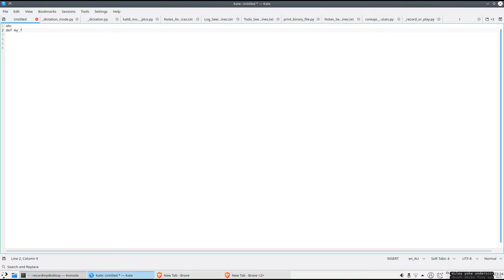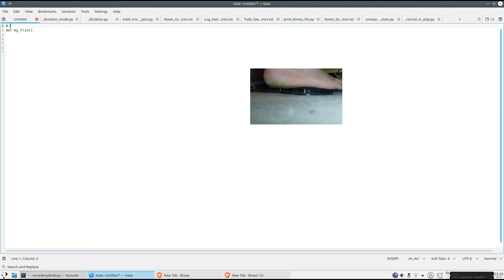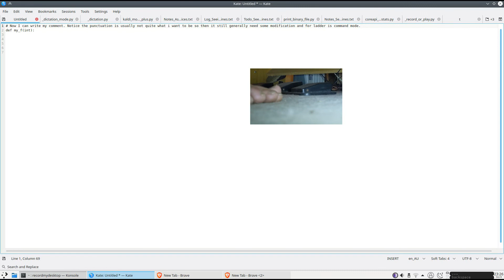Natural language speech recognition in Linux using Kaldi-Active-Grammar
NOTE: This video was supposed to demo KaldiAG + Whisper but after posting this video I realised there was a mistake, I was only using KaldiAG in this video! Whisper was disabled, so the dictation was KaldiAG (and therefore had a lot of errors with my voice)! I'll upload a video with Whisper soon.

This speech recognition system is running on my Linux computer (no cloud processing, purely on-device) using free open-source tools:

I've connected it to one of my footpedals, so that the system is usually in command-only mode (great for running shell commands and programming / voice coding), and occasionally I hold down my foot to behave as "push-to-talk" in dictation mode (great for writing natural language in emails or Slack or code comments) until I release my foot.

Instructions on how to enable Whisper in Kaldi is posted on the Gitter chat